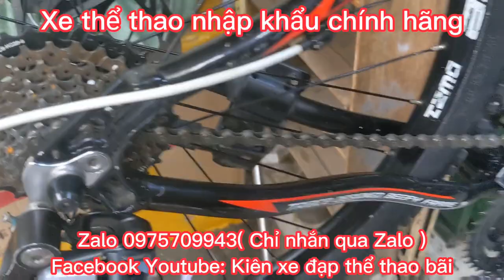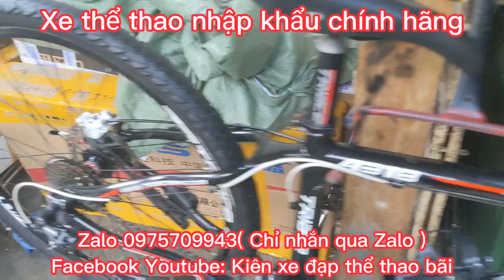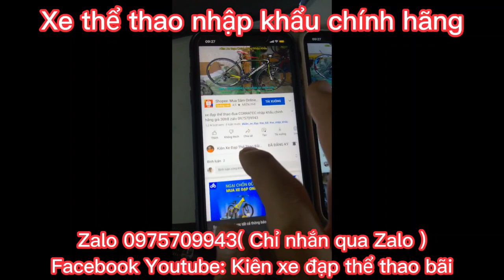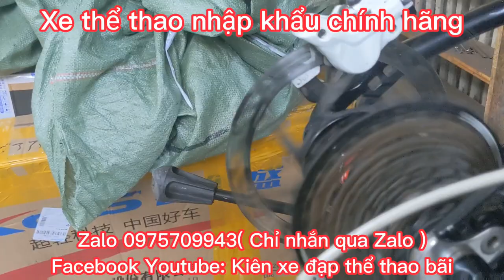Xe đạp địa hình TRIACE A318 nhập khẩu chính hãng giá ĐÃ BÁN zalo 0975709943